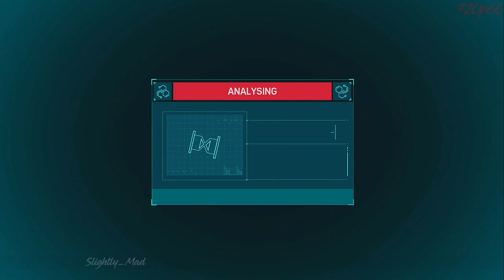Side Missions - Spider-Men - Marvel's Spider-Man 2018